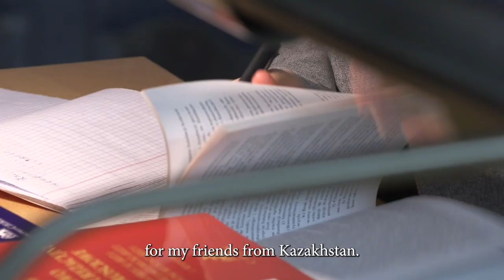Aruzhan Jambul about Banach NAWA Programme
"I came from Kazakhstan and now I am a student of University of Wrocław, persuing master's degree" - meet our today's guest - Aruzhan Jambul from Kazachstan, who was awarded with Stefan Banach Scholarship from NAWA.

The Banach Scholarship Programme
The objective of the Programme is to promote socio-economic progress of developing countries by raising the level of knowledge and education of their citizens in the form of scholarships for second-degree studies in Polish or in English at Polish universities supervised by the Minister of Education and Science in the field of engineering and technical sciences, agricultural sciences, exact sciences, and life sciences.

The Programme is a joint initiative of the Ministry of Foreign Affairs and the Polish National Agency for Academic Exchange in the form of Polish development aid.

In 2021, the existing scholarship programmes that are a joint initiative of the Ministry of Foreign Affairs and the National Agency for Academic Exchange NAWA in the form of Polish development aid, i.e. the Banach Scholarship Programme and the Lukasiewicz Scholarship Programme, had merged into one scholarship programme for young people from developing countries who wish to take up studies in Poland.